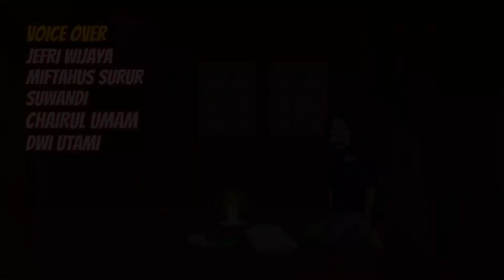Pak RT Di Culik Wewe Gombel Komedi Horor Irpan dan Irma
Yuk tonton video Irpan dan Irma video horor tapi lucu-lucu.